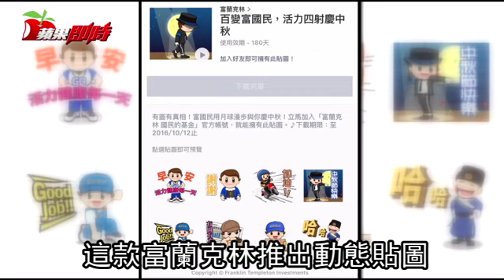4款LINE免費貼圖 陪你過中秋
周四起就是一連4天的中秋連假，想祝親朋好友中秋快樂，有不少LINE免費貼圖可下載，9/13起有4款LINE好友免費貼圖可下載，其中富蘭克林推出8個超夯動態貼圖，除有常用的「早安」、「謝謝」、「OK」、「哈哈哈」等趣味訊息外，還有「加油」、「Good Job」打氣貼圖，另外偵探風格的「有圖有真相」以及跳月球漫步慶賀「中秋節快樂」貼圖十分有趣，而台灣之星LINE官方帳號今天上線試營運，推出8個大玩特玩免費貼圖。